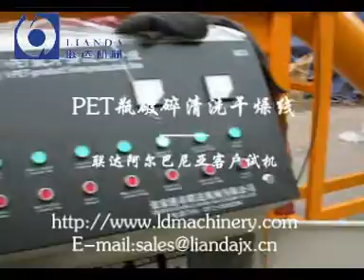500kg PET Bottle Recycling Machine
This is an automatic line for recycle waste PET bottle.Label removing-Crusher-Hot and cold washing-Drying. The final moisture can be less than 1%.  We have made machines for more than 10 years.  If you need.